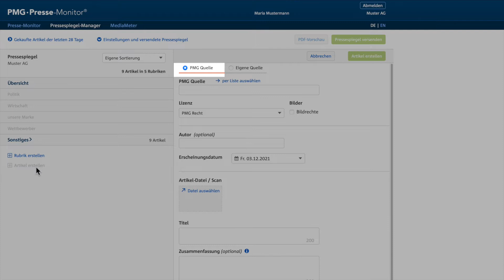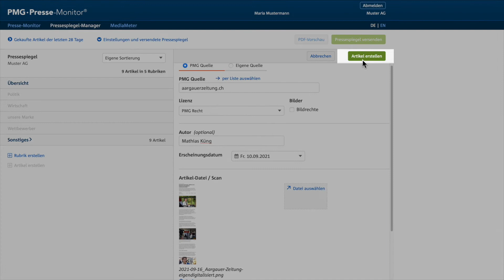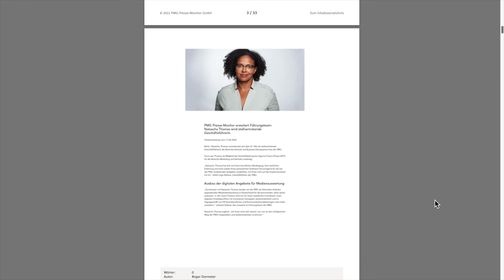Eigene Beiträge in den Pressespiegel einfügen - Pressespiegel-Manager Premium.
Erfahren Sie, wie Sie eigene Beiträge und selbst digitalisierte Artikel rechtssicher in Ihren Pressespiegel einfügen. Einfach per Mausklick – mit dem Pressespiegel-Manager Premium.